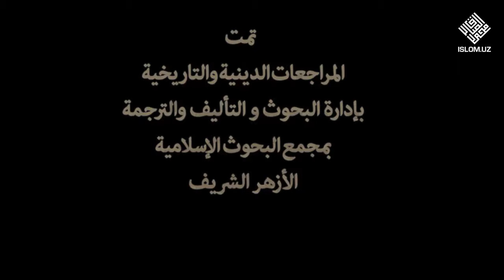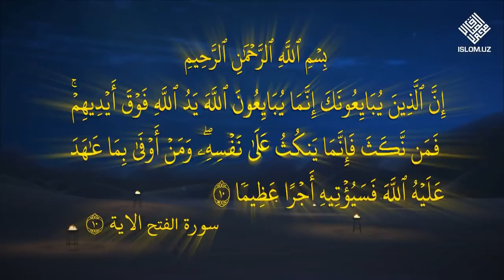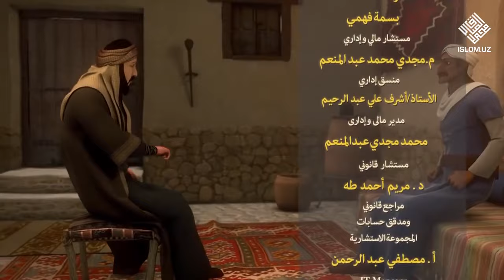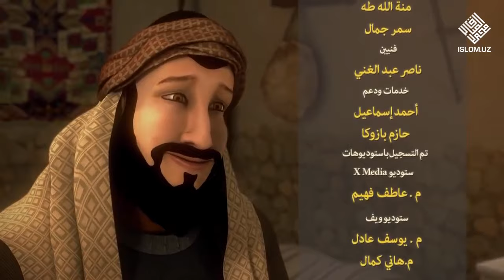«Аллоҳнинг Ҳабиби Муҳаммад» 3 фасл, 6 қисм